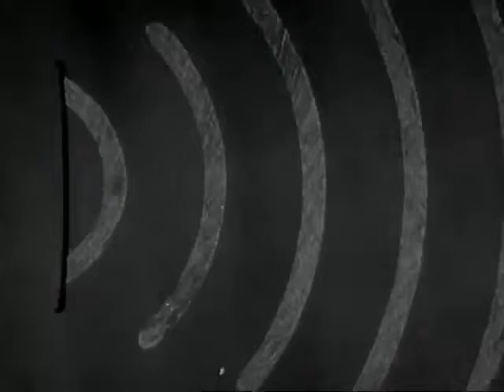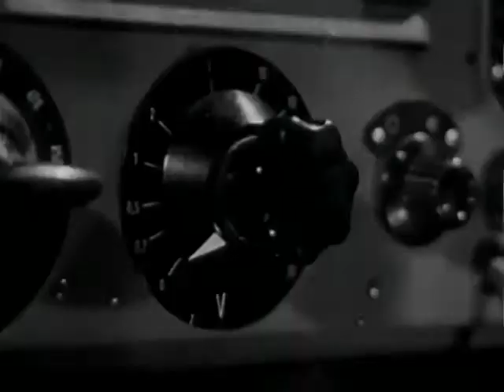I'm Still Right Here | Song A Day #2042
Do you still hear me inside your head
Do you still fear me and the things that I did
For all the wrong reasons, like changing of seasons
I’m still right here
All along

Do you still know me by my singing voice
Will you still show me more than other boys
Now not so forbidden, and I’m not kidding
All along

The tattered and tired and sick and the poor
The rich and the satisfied
Everybody’s got hearts to lay bare
Everybody’s got something to hide

Do you still wonder what China feels like
Do you still thunder under cover of night
Acting so holy, like the day that you told me
All along

Are you still dancing when the mood feels right
Do you still have the fire left nuff to fight
Giving a damn is, what does the damage
But I’m still right here
All along